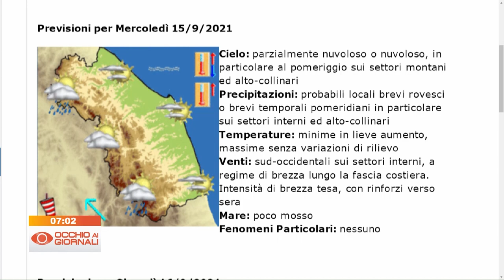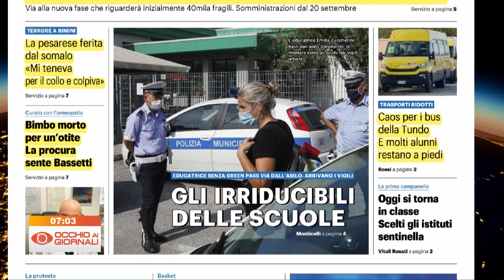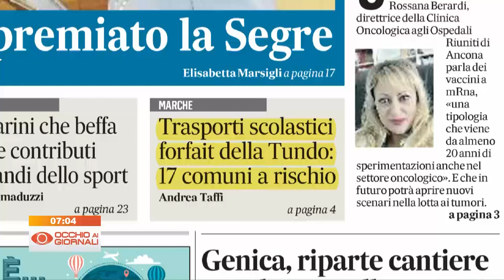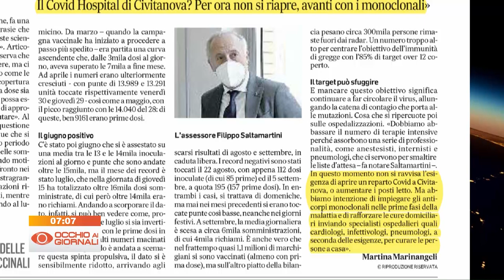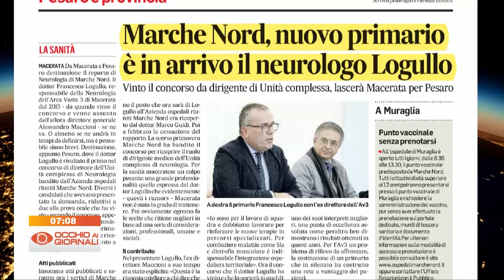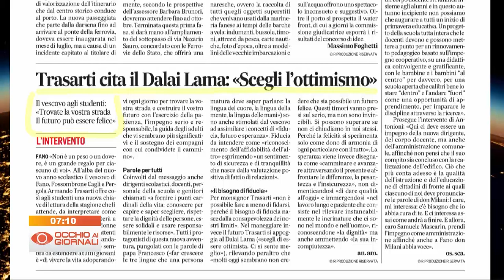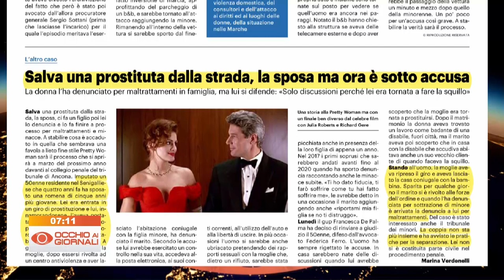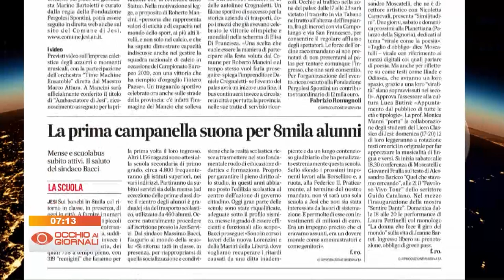Occhio ai Giornali 15 settembre 2021